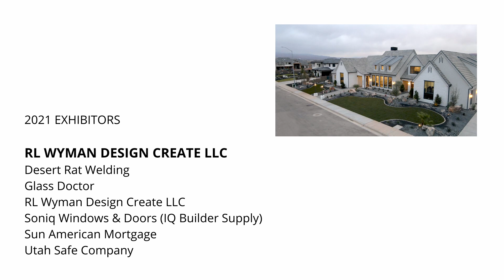St George Parade Of Homes 2021 La Michele Designed by House West Design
Designer: House West Design (co-founded by Yvonne Christensen Design & Nichole Lynne Design)
Builder: RL Wyman
Videographer: SUBHA
Feature: 2021 St. George Parade of Homes